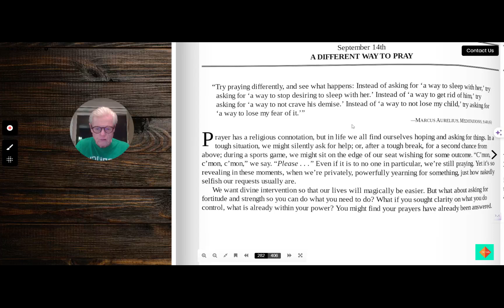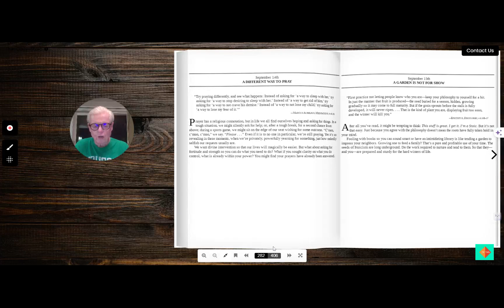Stoic Meditation For Sep 14th-A Different Way to Pray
Join us for an inspiring session on Stoic meditation tailored specifically for September 14th—a day dedicated to redefining how we pray. This video unveils transformative practices rooted in Stoicism that encourage self-reflection and emotional clarity while fostering gratitude and acceptance. Experience a different path toward spiritual fulfillment that emphasizes mental strength and tranquility. Don't miss out—click play now and elevate your daily meditative routine!